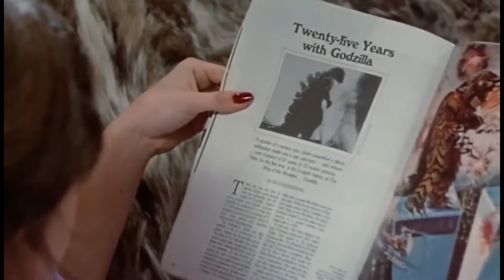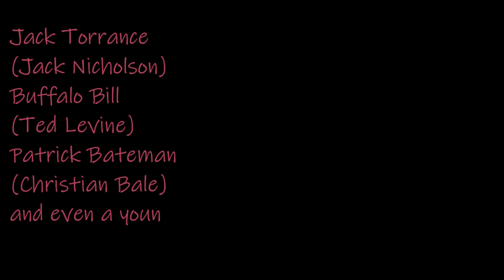Nightmares Incarnate: Exploring the World of Cinema's Top 10 Horror Movie Villains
Welcome, horror fans! 👻 In today's video, we're delving into the depths of fright as we unveil the top 10 horror movie villains that have haunted our dreams and chilled us to the bone. From classic slashers to supernatural terrors, these villains have become iconic symbols of fear in the world of cinema.
Thank you for joining us on this journey through the darkest corners of horror cinema! Which villain sends shivers down your spine? 💡🎬